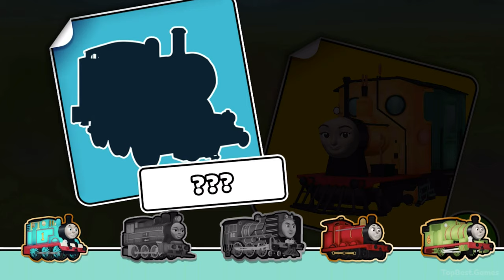Thomas & Friends: Adventures! 🚆 Rajiv VS Shane Let's Race! | Kids Learn and Play Discover Australia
Thomas & Friends: Adventures! 🚆 Rajiv VS Shane Let's Race! | Kids Learn and Play Discover Australia in USA HD 4K! I'll be uploading new Thomas & Friends games video in 4K everyday. Wishing you and your Family a Happy and Safe Holiday! :)

What’s New
Version History
Discover the world with Thomas & Friends: Adventures! Learn about China, India, Sodor, and other exciting locations. Build custom tracks and race against Thomas' friends.

Play the new Thomas & Friends™: Adventures! game and learn new things as you travel the world.

Your favorite #1 tank engine and his friends are on an all-new adventure exploring the world, discovering new cultures and learning different languages in this game built specifically for kids! Inspire your little conductors’ creativity and let their imagination run wild with possibilities when creating their own train track sets. Figure out how to solve problems by helping Thomas and his friends with tasks only the toughest engines can accomplish. Listen to directions, play fun games and build the ultimate track in each country for all your favorite trains to enjoy!

FEATURES:

LEARN & ENGAGE
• Discover different cultures
• As you play, explore countries such as China, Australia, Sodor & more!
• Learn interesting facts about each country that Thomas visits

BUILD & CONSTRUCT
• Create tracks in different parts of the world for Thomas and his friends
• Unlock new items and add them to your collection
• Build and play with your very own track sets

RACE
• Meet Thomas' friends and race against them
• Have fun spotting new landmarks as you compete
• Train your conductor skills and win

Please Note: This app is free-to-play but some items can also be purchased for real money. You can disable in-app purchases through your device settings.